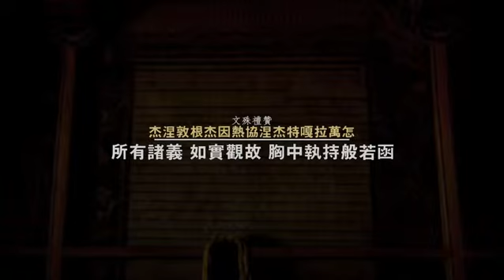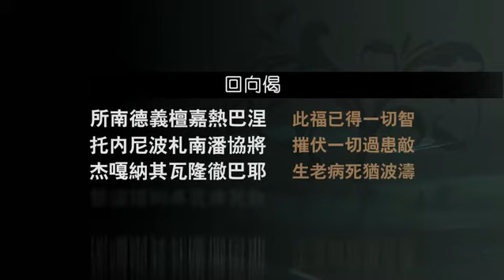20120427 莲花生大师修法